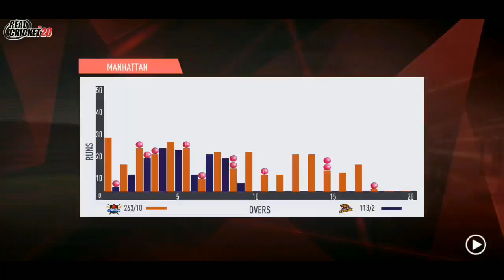SRH VS KKR IPL DREAM 11 2020 T20 MATCH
Game Played by Parwiz Samadi

Song : Anthem
Artist: DjSunnyMega
Album: Ibiza Party